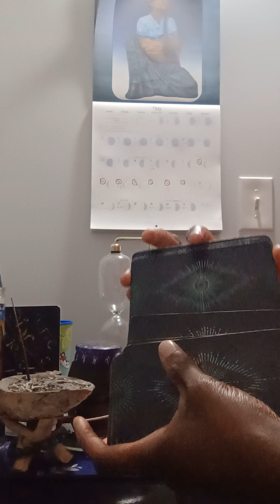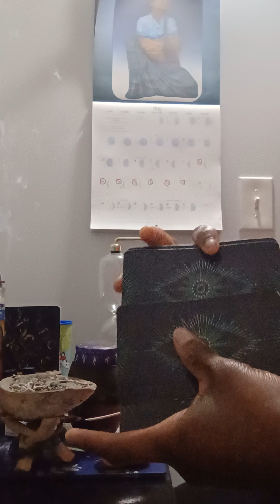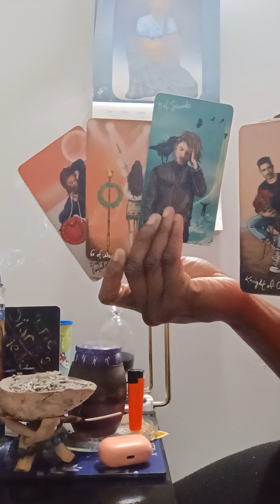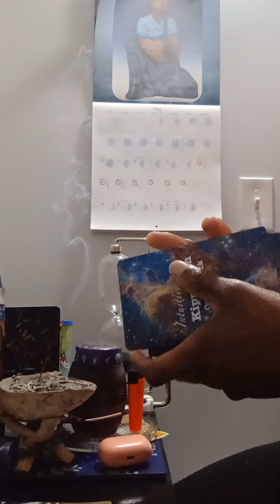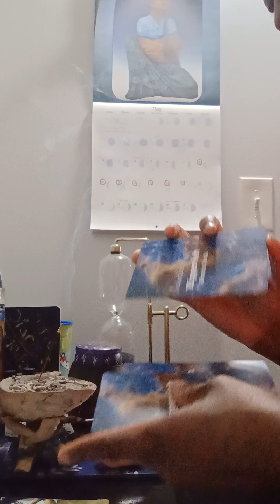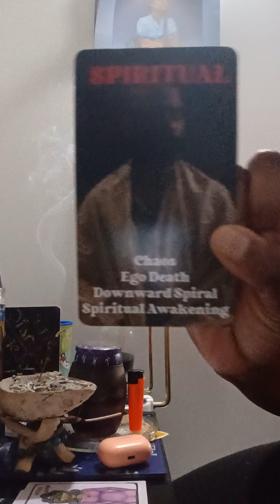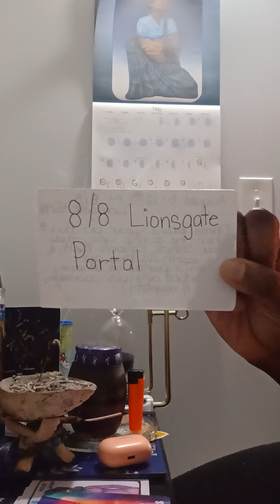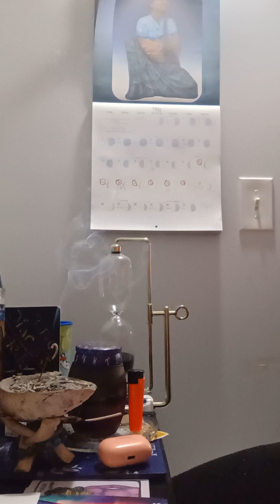✨✨🔮✨✨THE ALL AMERICAN DREAM: REVENGE /ATONEMENT 💁🏾‍♀️♂️♀️LEO ♌ LEO (18+)